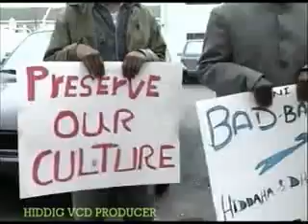Ruwaayadii Qabya 2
SomaliSwiss